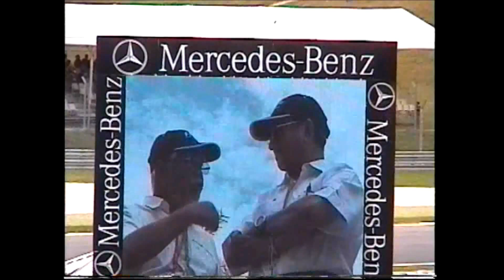F1 Malaysian GP 2000 Big Show Before Race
F1 Malaysian GP 2000 Big Show Before The Race